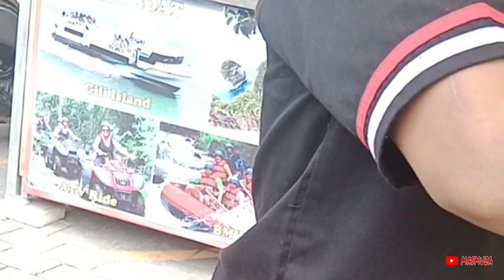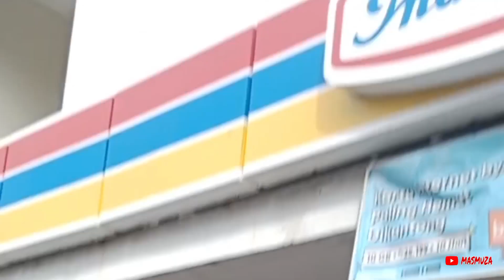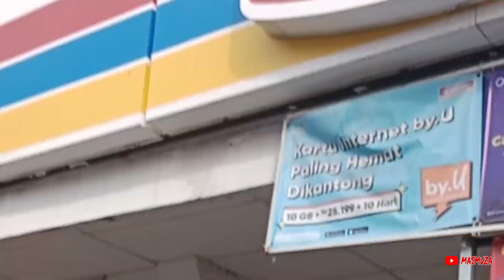MENUJU kampung bule || jualan cilok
Follow ya..!! Follow..ya!!

__RECORD__